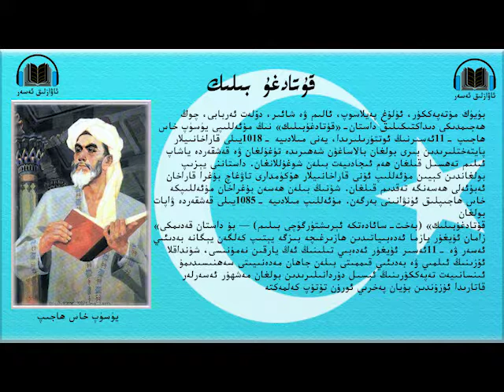قۇتادغۇ بىلىك 074قىسىم kutatgu biliğ